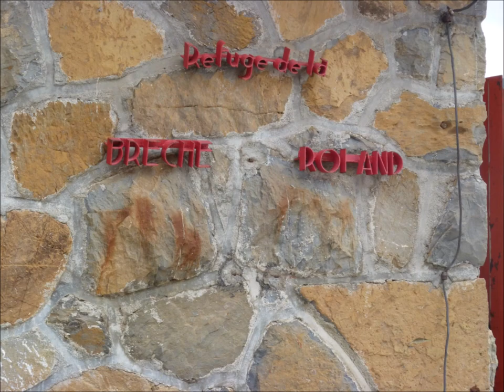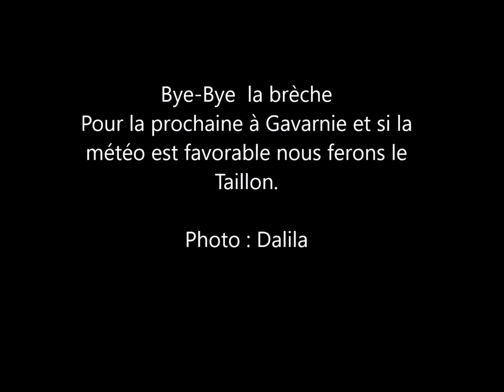la Brèche de Roland ( 2807m)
D’après la légende de la Brèche, Roland le preux, neveu de Charlemagne, tenta de briser son épée, Durandal, sur un rocher, pour ne pas qu’elle tombent aux mains des Sarrasins de Navarre lors sur la Bataille de Roncevaux. C’est alors que celle-ci créa la Brèche ainsi nommée, sans pour autant être ébréchée ! Puisqu’il ne pouvait alors la détruire, il décida donc de la jeter dans la vallée où elle alla se planter à “quelques” 270 kilomètres de là, dans un rocher à Rocamadour.
Le Doigt de la Fausse brèche est un bloc rocheux impressionnant qui se trouve dans le cirque de Gavarnie à cheval entre la France et l'Espagne à quelques centaines de mètres de la Brèche de Roland.

Massif : Mont-Perdu (Hautes-Pyrénées)
Départ : Col de Tentes (2207 m)
Difficulté : ★★★☆☆
Dénivelé : 650 m (cumulés)
Distance : 10 km aller/retour